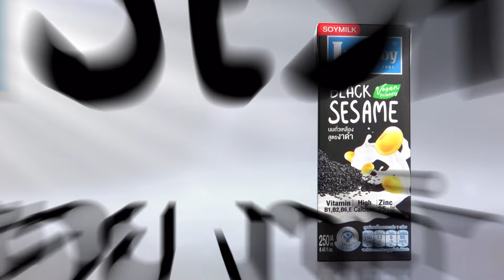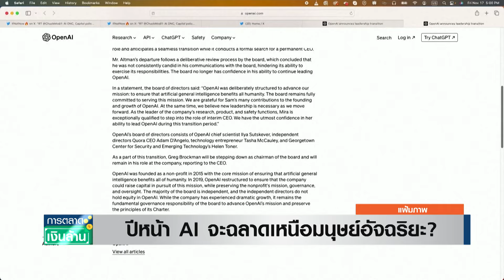ปีหน้า AI จะฉลาดเหนือมนุษย์อัจฉริยะ? | การตลาดเงินล้าน | TNN| 10 เม.ย. 67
อีลอน มัสก์ ซีอีโอของเทสลา ทำนายว่า จะมีการพัฒนาปัญญาประดิษฐ์ หรือ เอไอ ที่ฉลาดกว่ามนุษย์ที่ฉลาดที่สุดในโลกภายในปีหน้าหรืออย่างช้าในปี 2569 แต่เวลานี้การพัฒนา AI ยังมีข้อจำกัดอยู่หลายปัจจัย